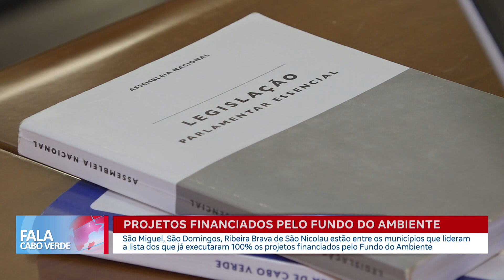Projetos financiados pelo Fundo do Ambiente | Fala Cabo Verde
São Miguel, São Domingos, Ribeira Brava de São Nicolau estão entre os municípios que lideram a lista dos que já executaram 100% os projetos financiados pelo Fundo do Ambiente.